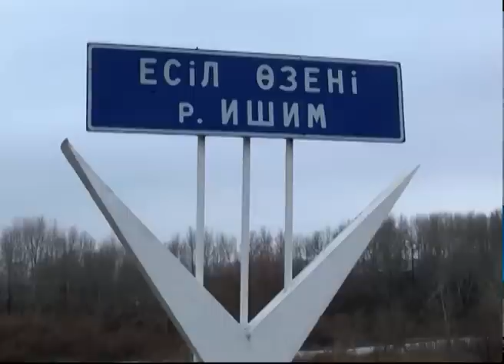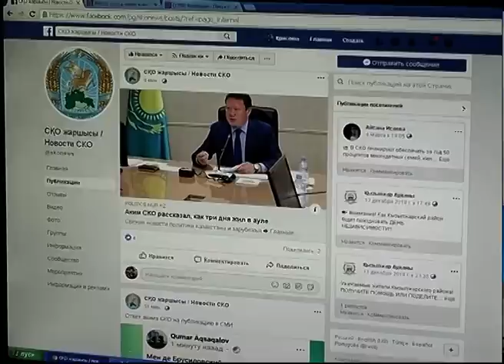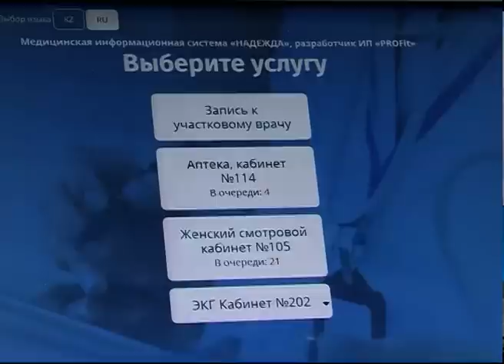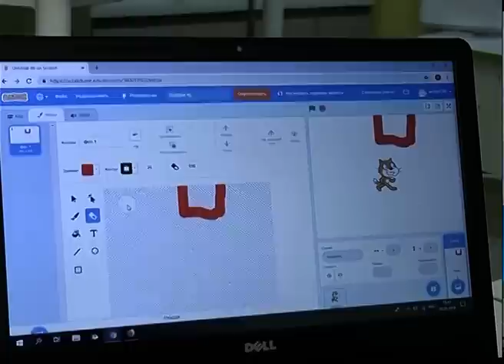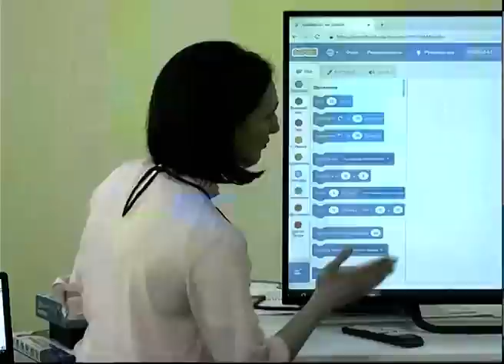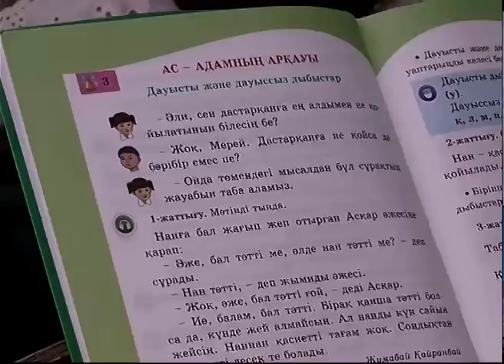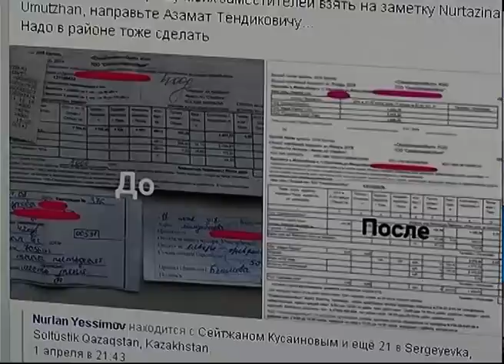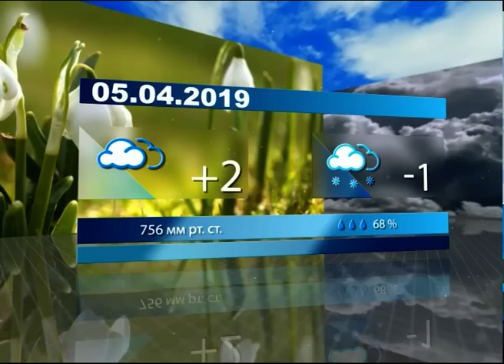Новости МТРК 04 04 2019